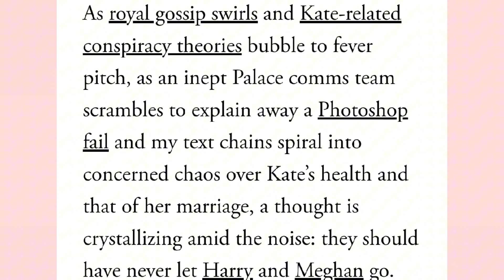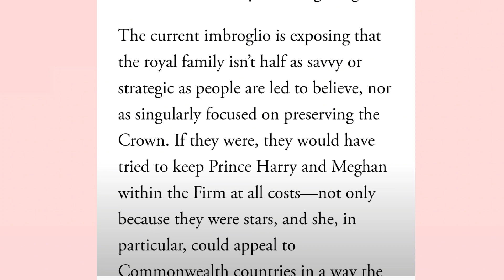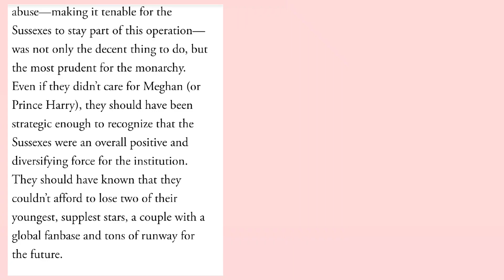Breaking News: Royals messed up !?!? | Global Sussex